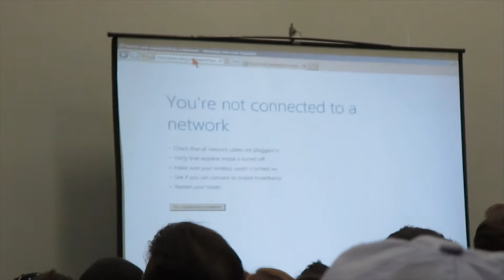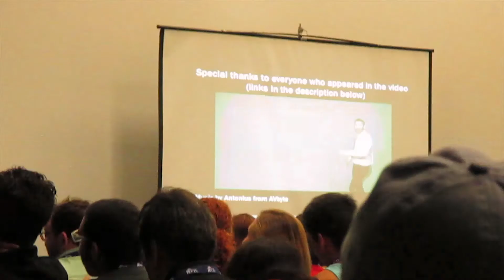VidCon: Day Three - 06.28.14.